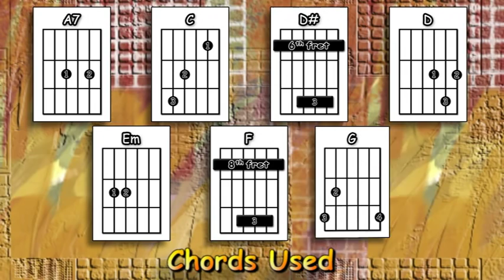Every Breath You Take - The Police - Acoustic Guitar Lesson (simplified & detune by 1 fret)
An acoustic guitar lesson of my interpretation of the classic Police song - Every Breath You Take. Please note: I have tuned my guitar down a half step (1 fret) for the vocal.  Put your capo on the first fret to play in the same key as the original; You can access a tutorial for detuning by half a step at the following

0:00 Chords etc.
0:50 Playthrough with chords & strumming pattern
4:42 The main picking pattern played slowly